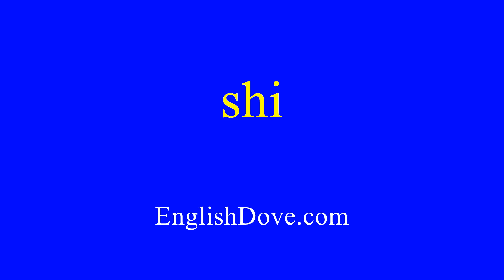How to pronounce shi in American English.